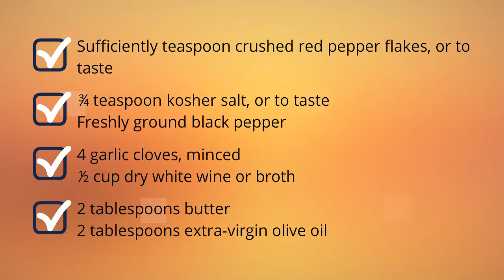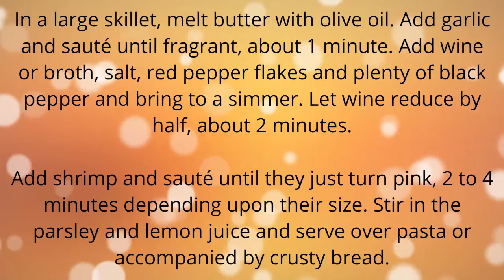Recipes For Shrimp Scampi Good Recipes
Recipes For Shrimp Scampi  - Quick and Easy Recipes for breakfast, lunch and dinner.
Find easy to make food recipes a recipe for shrimp scampi All your favourite recipes made simple. These recipes will help you get a delicious quick and easy. all recipes shrimp scampi bake, Find easy recipes videos and ideas. Forget fussing in the kitchen or spending hours tied to the stove. easy shrimp scampi recipes for dinner these recipesare super simple. Try quick healthy meals and recipes recipes for cooked shrimp scampi